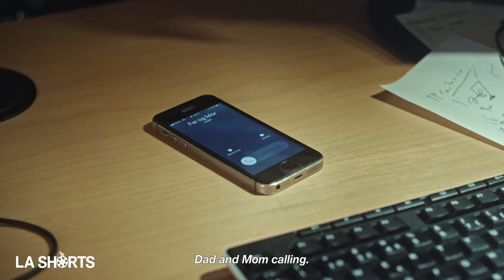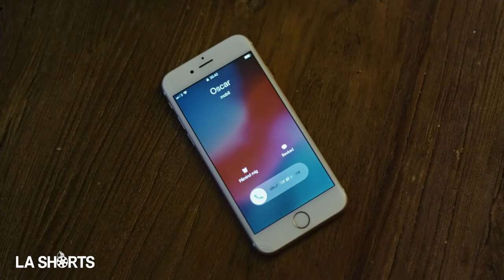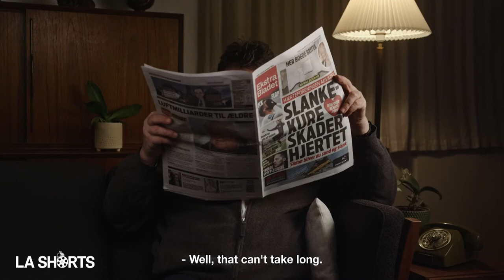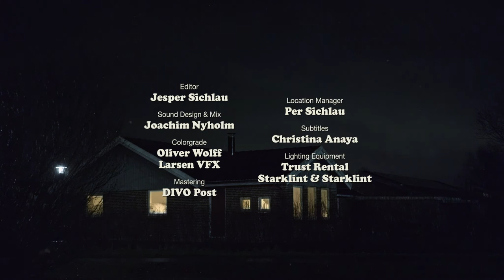Siblings receive the news of their parents' divorce. | Short Film "Dad's Divorce"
Short Film: Dad's Divorce
Director/Writer: Jesper Sichlau
Producer: Jesper Sichlau, Camilla Schønberg
​Cast: Tommy Kenter, Jesper Ole Feit Andersen
Country: Denmark

A brother and sister receive the news of their parent's divorce, they have to do everything in their power to stop it from happening.